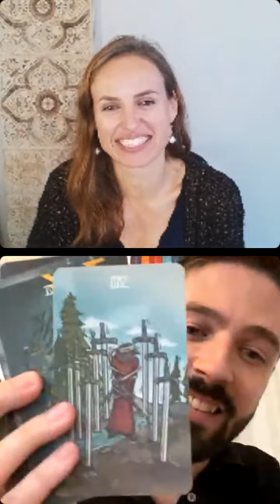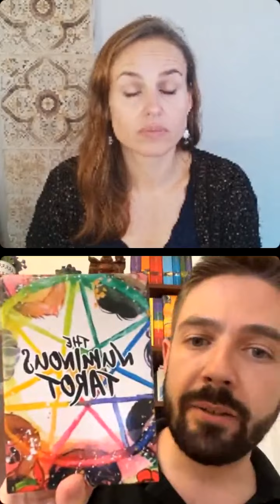Oser tout plaquer pour lancer une boutique de tarot en ligne - Le Roi de Coupes